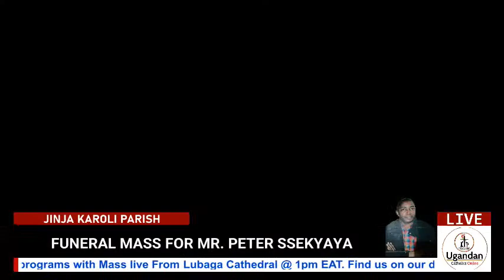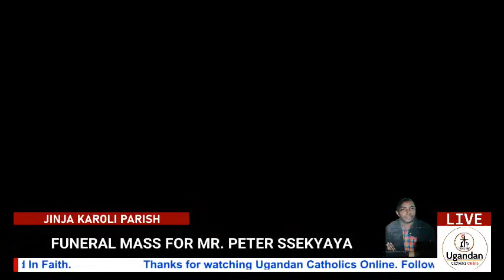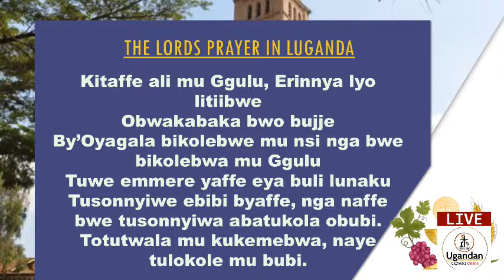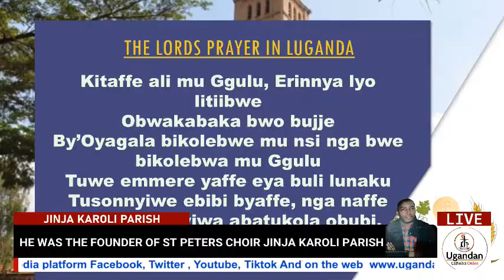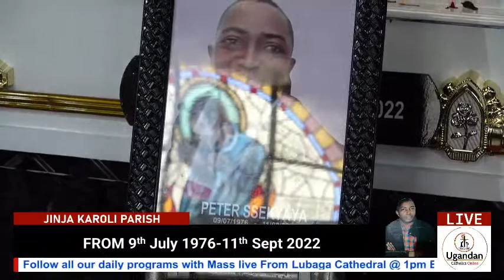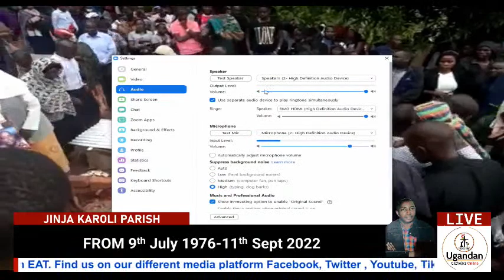Funeral Mass for late Peter Ssekyaya at St. Charles Lwanga Jinja Karoli Parish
Names peter ssekyaya, born 9th July 1977   Peter's Biography

 Parents: Mr. Joseph Ssentumbwe & Maama Elizabeth Namusisi Nabakka. Peter Ssekyaya is their 1st Born of 8 Children

 Education:
a) Primary School-Sacred Heart Jinja Karoli Primary School where he served as a Prefect& Holy Mass Server. He was a very brilliant pupil.
b) Secondary School-Kisubi Minor Seminary (S.1-S.4)
c) Old Kampala SS-(S.5&6)
d) University
-Makerere University (Economics)
-Kyambogo University (Education).

Work Experience:

Peter has been a Teacher and Writer-English Literature and Mathematics
-He has taught in many schools such as:

St. James P/s, Kawanda
St. Paul's SS, Kawanda
Little Way P/s, Kawempe
St. Anthony of Padua SS, Kawanda
Eckernforde University, Tanga-Tanzania
St. Joseph's Girls' SS, Nsambya
Stella Maris Girls' SS, Nsuube.

As a writer, Peter has written several books: Facing Bobi Wine: The Political Leader of Our Generation. (He put it out during the recent Presidential Campaign). Little care was given to him. We appeal to the NUP authorities to buy this wonderful text. He wrote a Book on Jjajja Maria Zoe Nakanwagi, many plays& much poetry.

Peter Ssekyaya was an able youth-leader: He began the Kawempe Youth Development Association (KAYODA).
He began St. Peter's Choir-Jinja Karoli Parish that sings during the 11:30am Holy Mass on Sunday

Marriage: Peter Ssekyaya married Josephine Namuwawu Kagogwe legally in Church...on. at Christ the King Parish, Kampala. God has granted them 4 Children. The 1st Born-Micheal Luggya is P.7.

We thank you all who have supported us:
1. Jjajja Maria Zoe Nakanwagi Ssekyaya
2. Peter's Wife-Josephine Namuwawu Kagogwe
2. Peter's Employers-Sr. Agatha, Headteacher, St. Joseph's Girls' SS, Nsambya
3. Headteacher-Stella Maris Girls' SS, Nsuube
3. His Family-Brothers& Sisters
4. Musawo Clare Namaalwa Balikuddembe Mulindwa& all Medical Practitioners at Nsambya Hospital.
5. Fellow Teachers, Friends and all known and unknown.